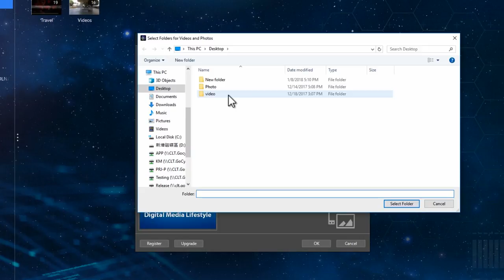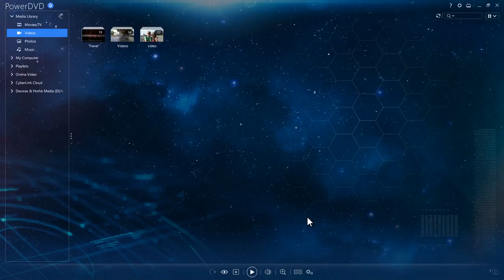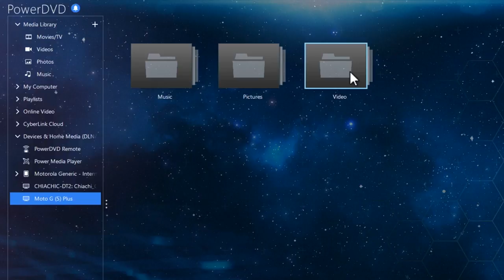The Media Panel | PowerDVD - World's No. 1 Movie & Media Player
See how to organize and access all your movies, photos, music and videos all in one place with the PowerDVD Media Library.